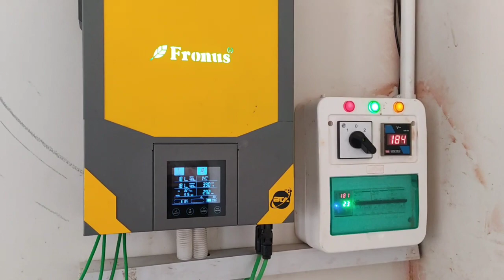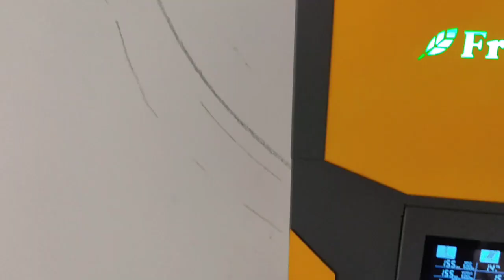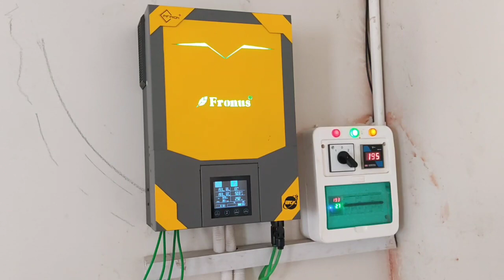Solar inverter routine maintenance at home @anatoly09 | Ex solar Power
In this video we lean how to maintain solar inverter at home , filter maintenance.
And We have all Solar products such as , Solar Panels , Inverters , 14G Stands , Aluminium stands , Imported wire , D.B box Complete with Schneider Breakers , Changeover Extra Protection devices Under O/V Voltage and O/V Current and Surge Protection devices.

Welcome to Ex Solar Power by Electraxon Engineering PVT LTD.
For Solar system installation please Contact as below number.
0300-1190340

irtaza technical solution
Ex solar power
Lithium ion battery for Solar system in Gujranwala Pakistan.